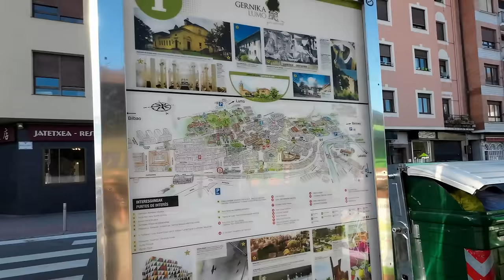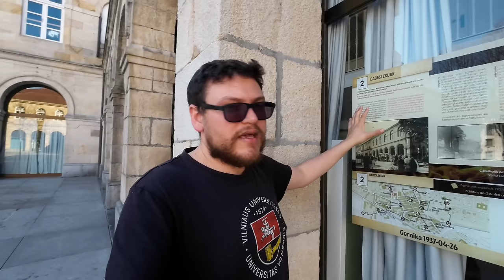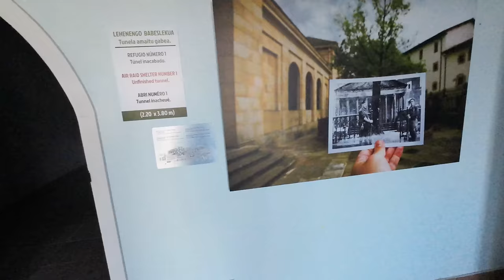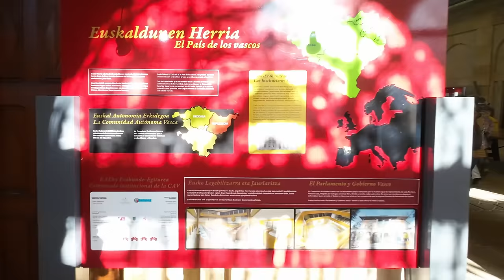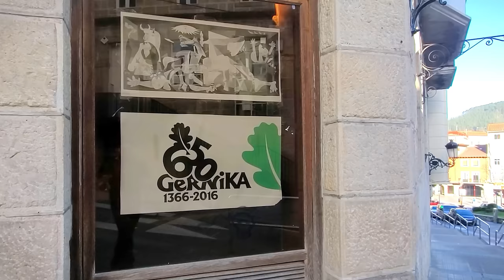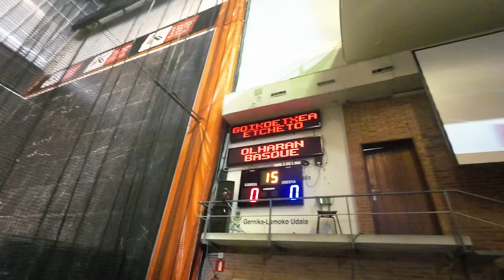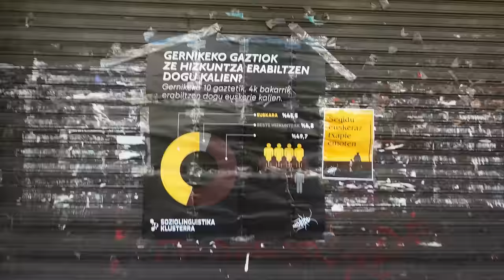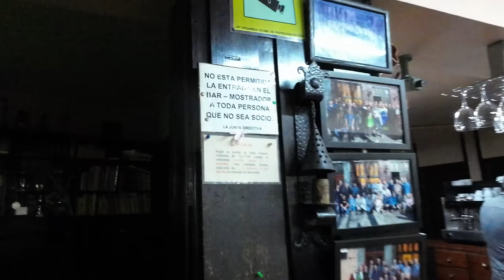Hablando el MISTERIOSO IDIOMA VASCO | Gernika